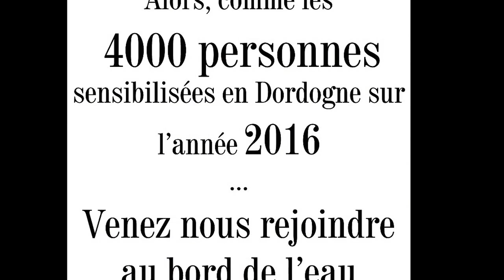Éducation Nature Environnement Fédération de Pêche Dordogne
Pêche et Protection du Milieu Aquatique
Animations de sensibilisation et de découverte de la nature et des milieux aquatiques
Animateur Stéphane Jardrin (FDAAPPMA24)